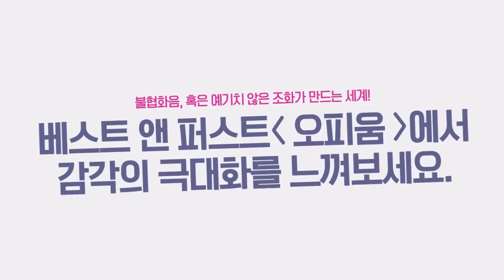BEST&FIRST 무용 '오피움' 안무가 예효승 인터뷰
감각적인 움직임을 구사하는 안무가 예효승 이 말하는 움직임!
불협화음은 불일치가 아닌 조화가 될 수 있을까요?
안무가 예효승이 말하는 '오피움' 작품 이야기, 함께 만나봐요~